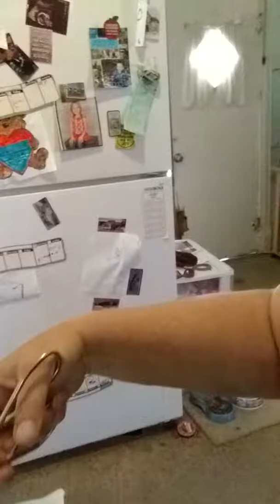Mental illness you say? I say chicken wings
So little things in life excite me. This was the first time  in 39 years of cooking that I finally rocked a great fried chicken/ wing coating.(wasn't fond of the bisquick, and my cornstarch should have went in my flour) I had absolutely no idea how it was going to turn out, but for some crazy reason I was prompted to make a video. I have several mental issues so forgive how random and back and forth it gets.  6 years ago I tried to take my own life, I was just done, I could not stand the physical and mental pain any longer.  Today I'm grateful for every day I'm given. 6 grandkids later (7) total,  and being able to spend so much time with my mom before she passed,  well I wouldn't trade the blessings and memories for anything on this planet.